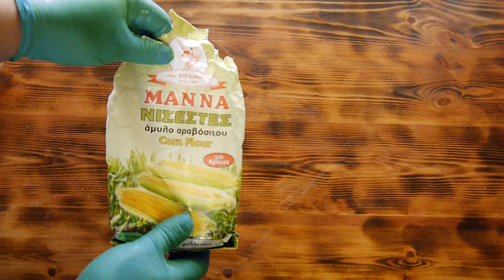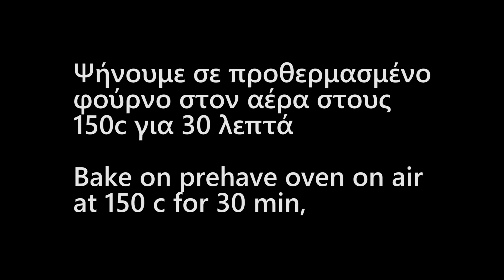Αφράτα γεμιστά μπαστούνια με κρέμα τυρί & φέτα ( "Κολατσιό" για το σχολείο )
Ετοιμάστε καθημερινά στο παιδί σας ένα νόστιμο και ωραίο κολατσιό για το σχολείο και όχι μόνο!!!

Υλικά-Ingredients
Για την ζύμη-For the dough
600 γρ αλεύρι για τσουρέκι-600 gr flour with extra gluten
1 αυγό-1 egg
310 γρ γιαούρτι(όχι στραγγιστό)-310 gr yoghurt
250 γρ βιτάμ μαργαρίνη κλασικό-250 gr butter margarine
1 φακελάκι μπέικεν πάουντερ(20 γρ)-20 gr baking powder
1 κτσ αλάτι-1 tbsp salt
Για την γέμιση-For the in
150 γρ τυρί φέτα-150 gr Greek feta cheese
300 γρ κρέμα τυρί-300 gr cream cheese
Για το άνοιγμα της ζύμης
κορν φλάουρ(νισεστέ)-cornstarch
Για το άλειμμα-For the spreading
1 αυγό+1 κτσ νερό-1 egg+1 tbsp water
λίγο αλάτι-A little of salt
100 γρ σουσάμι-100 gr sesame

GERMAN
-Zutaten
-Für den Teig
-600 gr Mehl mit extra Gluten
-1 Ei
-310 gr. Joghurt
-250 gr Buttermargarine
-20 g Backpulver
-1 EL Salz
-Für die in
-150 gr Griechischer Fetakäse
-300 gr Frischkäse
-Kornstärke
-Für die Verbreitung
-1 Ei + 1 EL Wasser
-Ein bisschen Salz
-100 g Sesam